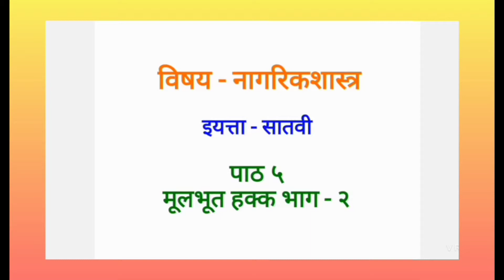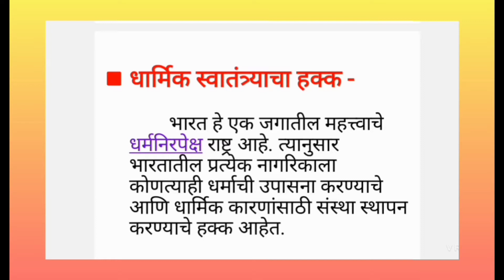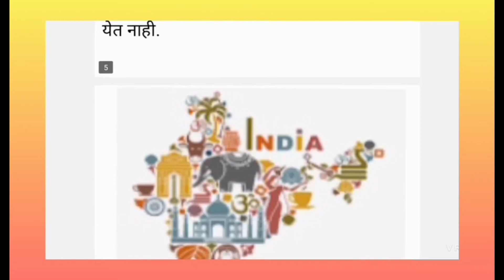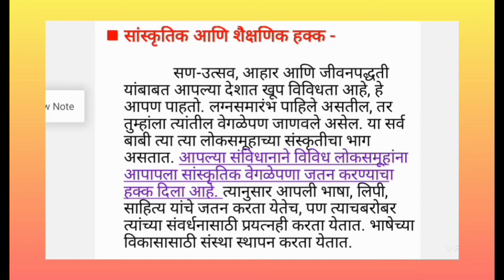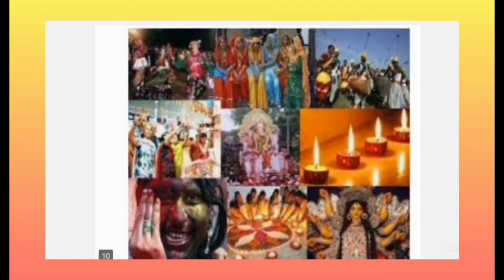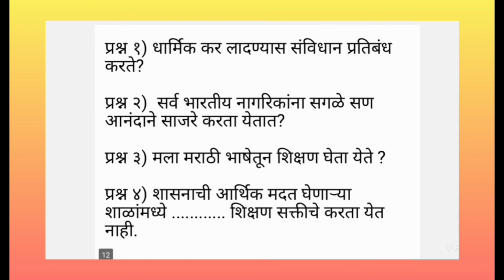इ. ७ वी विषय - नागरिकशास्त्र पाठ ५ मूलभूत हक्क भाग - २(भाग १)Class 7th Mulabhut Hakk Bhag 2 (Part 1)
🚩जय शिवराय🚩
मूलभूत हक्क भाग - २

* धार्मिक स्वातंत्र्याचा हक्क -
              भारत हे एक जगातील महत्त्वाचे धर्मनिरपेक्ष राष्ट्र आहे.भारतातील प्रत्येक नागरिकाला कोणत्याही धर्माची उपासना करण्याचे आणि धार्मिक कारणांसाठी संस्था स्थापन करण्याचे हक्क आहेत. धार्मिक कर लादण्यात संविधान प्रतिबंध करते.शासनाची आर्थिक मदत घेणाऱ्या शैक्षणिक संस्थांमध्ये धार्मिक शिक्षण सक्तीचे करता येत नाही.

* सांस्कृतिक आणि शैक्षणिक हक्क -
              सण,उत्सव, आहार आणि जीवनपद्धती यांबाबत आपल्या देशात खूप विविधता आहे.आपल्या संविधानाने विविध लोक समूहांना आपापला सांस्कृतिक वेगळेपणा जतन करण्याचा हक्क दिला आहे.त्यानुसार आपली भाषा, लिपी, साहित्य यांचे जतन तर करता येतेच, पण त्याचबरोबर त्यांच्या संवर्धनासाठी प्रयत्नही करता येतात. भाषेच्या विकासासाठी संस्था स्थापन करता येतात.